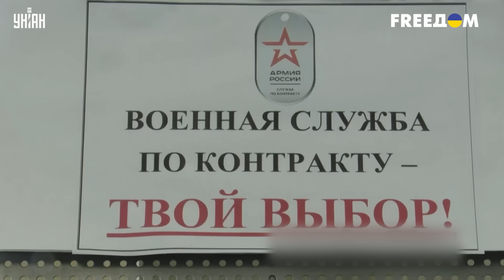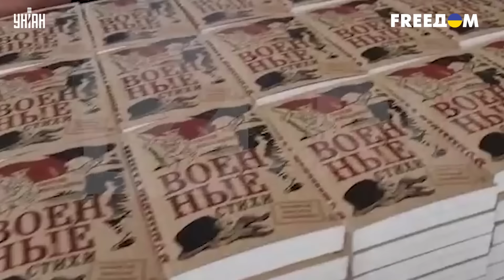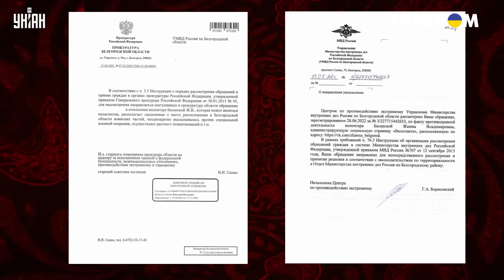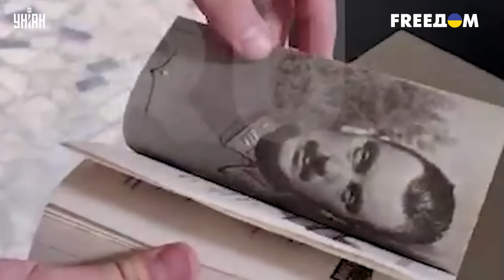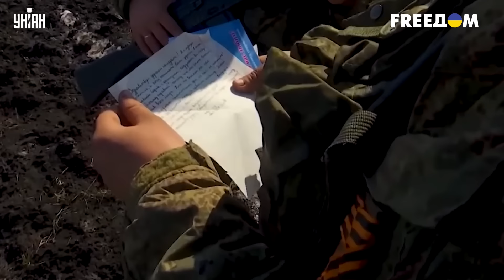"Вторая" армия мира: Путинских вояк показали во всей красе - Тайная жизнь матрешки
UA - Міф про те, що російська армія "друга" у світі, зруйновано. Який реальний стан ворожих військ, чим воюють мобіки, яке сміття їм постачають? Про це та багато іншого дивіться у новому випуску програми "Таємне життя матрьошки".

RU - Миф о том, что российская армия "вторая" в мире, разрушен. Какое реальное состояние вражеских войск, чем воюют мобики, каким мусором их снабжают? Об этом и многом другом смотрите в новом выпуске программы "Тайная жизнь матрешки".